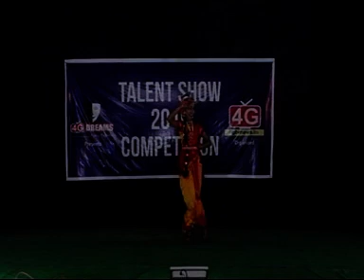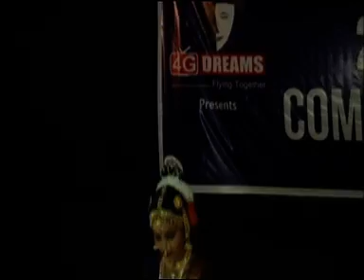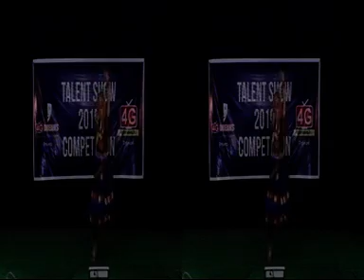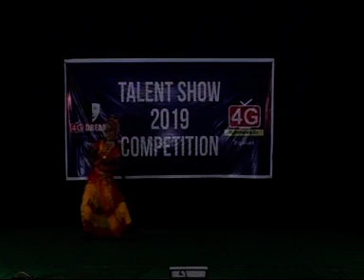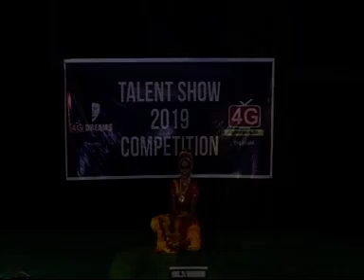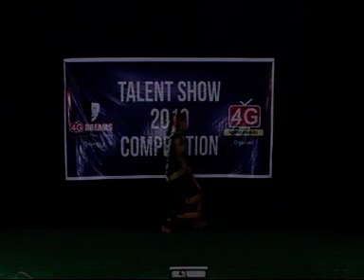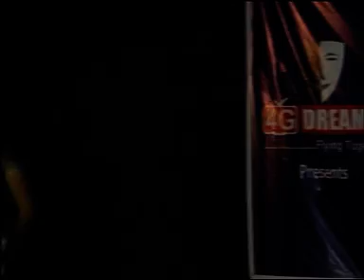dvd5 PART 5 TALENT SHOW